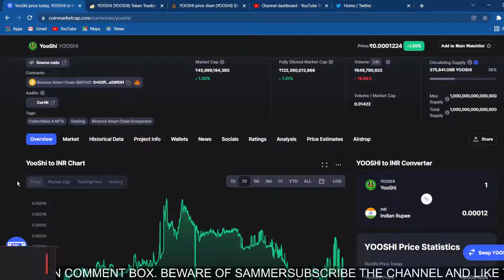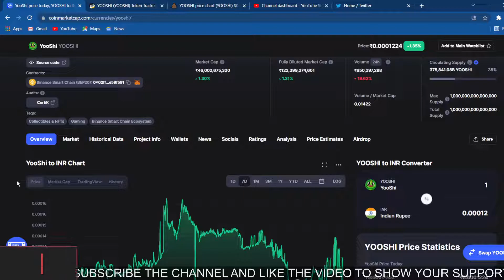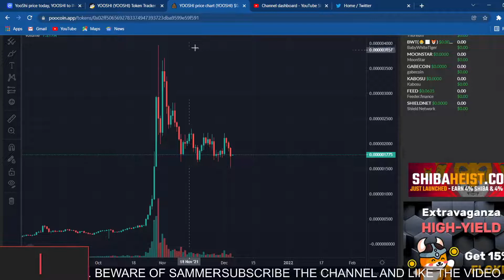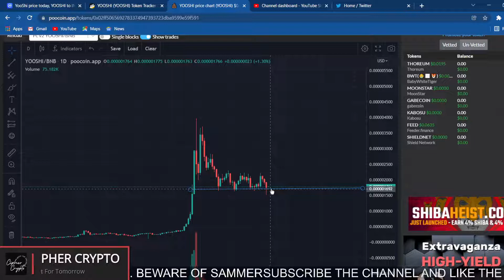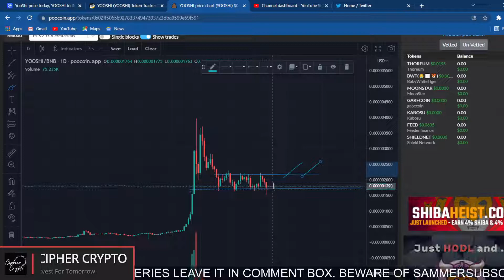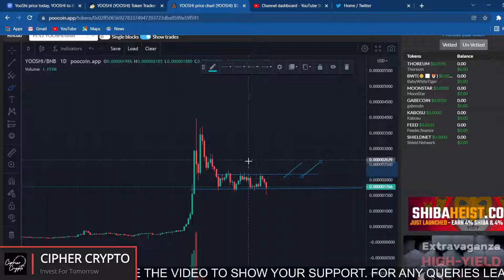YOOSHI DAILY UPDATE PRICE PREDICTION | HOLD AND WATCH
Yooshi token update.